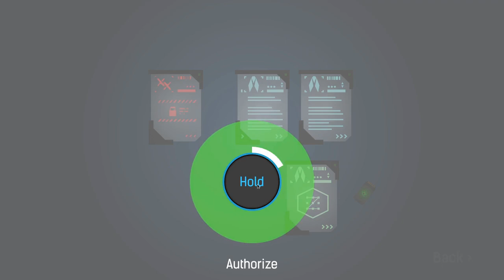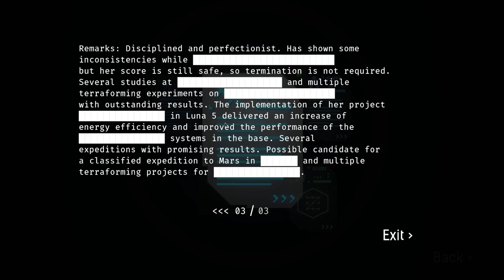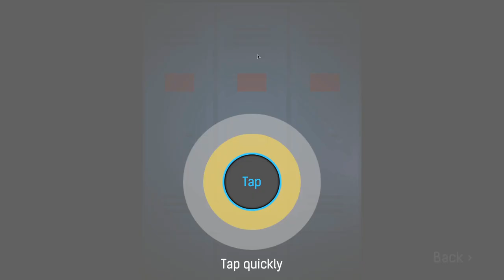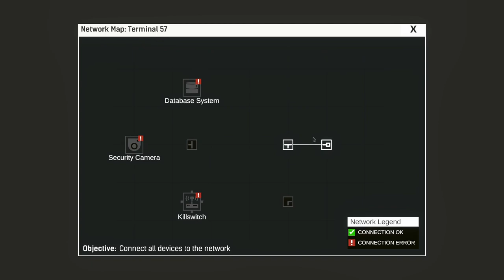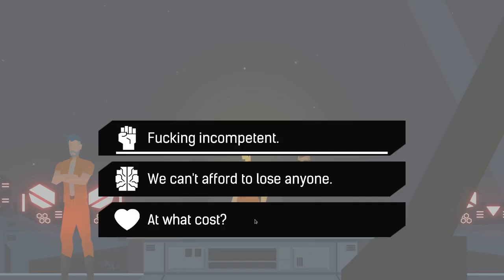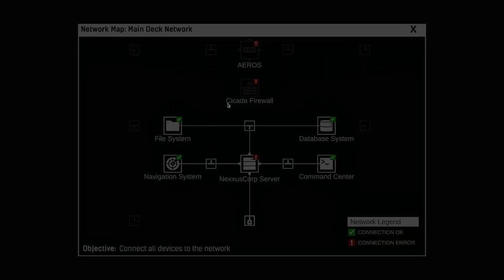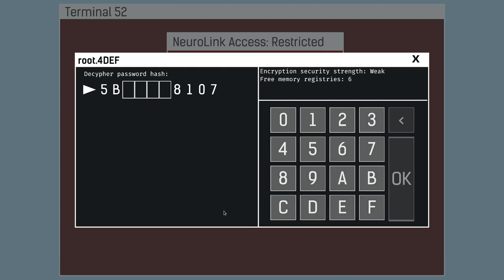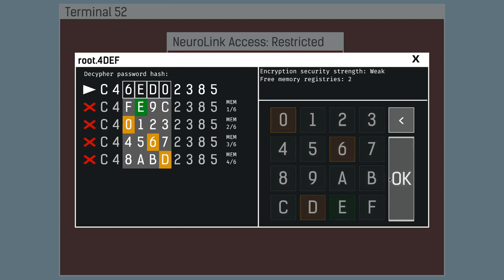Hope ~ Demo (Unity) Free Vector Art Scifi Point and Click Adventure Game Painted Art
The story starts weird with Agatha and her crew getting a briefing and a character called Killswitch (cool name though) talking to us while not being present. She is still a part of the team but only appears via radio, but yeah, that had me confused there. The rest of characters are cool and interesting to talk to and work with in the story. We infiltrate another planet and steal their vessel while doing all kind of scifi nerdy stuff with data and computers like rerouting connections. There is even a small tower defense game coded in and disguised as a hacking/firewall game, that is actually fun. And some not really hard interaction puzzles that are no showstoppers like building a screwdriver from one of the two only items around... but what I absolutely don't like it that it is impossible to skip dialog while there is not even voice acting, so get ready for a lot of long reading, i cannot speed this up for the longplay (but also hope the even longer briefing pages show long enough for you)...
When there is music, the music is synthy and fitting for the scifi and spaceship setting. The sound effects are interesting and sometimes weird...
The graphics are really nice designed, the characters are very distinct and different (but have very small feet). It looks like vector graphics, so I used that in the video description, could also be an aesthetic choice and actually those are bitmaps, but either way it looks very good and is very consistent throughout the game, really well done!
Sadly just when it gets really tense and action is about to happen the demo ends, how mean is that?! :)

Synopsis:
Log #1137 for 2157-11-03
From: Satoshi Nekoseo
To: Agatha Hope

Agatha,

Reports show that it's too late. We can't afford to miss this opportunity. It's time to execute the Titan Mission. Our intel revealed the existence of an Interstellar Ship Prototype in NexxusCorp's lunar base. Your mission, should you choose to accept it, is to steal it and establish the first settlement on Proxima B. You can't won't do it alone.

Meet your team:

Robert Rodriguez (36), master strategist and muscle | Success Rate: 100%;

Donny Backman (31), our eyes and ear inside NexxusCorp and code whiperer | Aeros' guardian;

Sabah Dagher (37), I don't have to tell you about your best friend; and

Mariko Nishimura (30), Terrafomist Expert and NexusCorp employee. She may be a liability. You'll need to... persuade her to cooperate.

I know you'd like the world to have a chance, but NexxusCorp's gone too far. I trust you, Agatha, If anyone can do this is this crew.

What is Hope?

Hope is a point & click adventure focused on narrative. You are Agatha Hope, a Captain of the rebel movement: Cicadas. Through conversations, mini-games and puzzles you will drive the story and uncover Hope's secrets. To escape from NexusCorp's oppressions, you need to steal their spaceship. To save humanity, you need to unite your crew.

Credits:
Wil (@satanas882): Lord of Code and accolade of the lowest on high
Juan (@amante_records): Master of Sounds and teller of fortunes
Azrael (@azraelccs): Slave of words and designer of problems